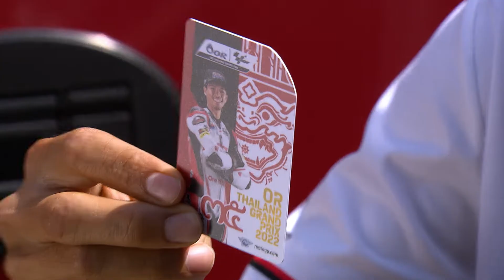นักบิดไทย เผยความรู้สึกก่อนลงแข่ง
“ก้อง” สมเกียรติ จันทรา จาก อิเดมิตสึ ฮอนด้า ทีม เอเชีย และ เขมินทร์ คุโบะ จาก ยามาฮ่า วีอาร์ 46 มาสเตอร์แคมป์ ที่จะลงทำการแข่งขันรุ่นโมโต 2 ศึกโมโตจีพี รายการ OR Thailand Grand Prix 2022 ใวันที่ 30 ก.ย. ถึง 2 ต.ค.นี้ ที่สนามช้าง อินเตอร์เนชั่นแนล เซอร์กิต จ.บุรีรัมย์

“แอนนี่ ปริศนา” จะพาแฟนๆ ไปพูดคุย Exclusive Interview With MotoGP Rider Presented By Sport Authority Of Thailand ไปฟังกันว่าทั้ง 2 คนรู้สึกอย่างไรกับการจะได้กลับมาทำการแข่งขันในบ้านเกิดต่อหน้าแฟนๆ ชาวไทย